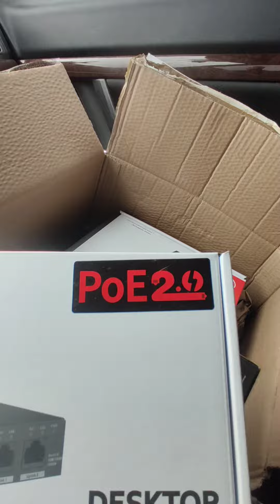Power over Ethernet (PoE) — технологія передачі електроенергії та даних по одному кабелю